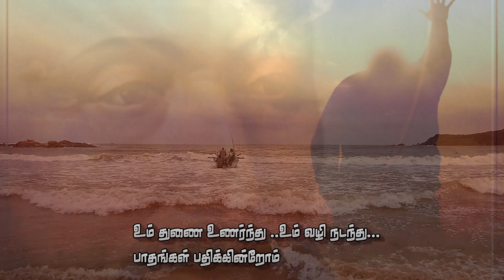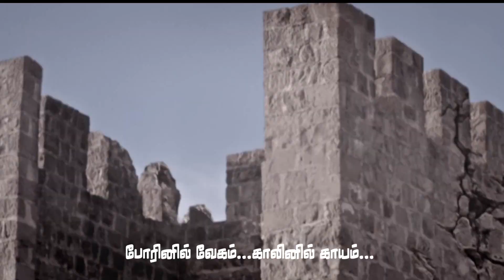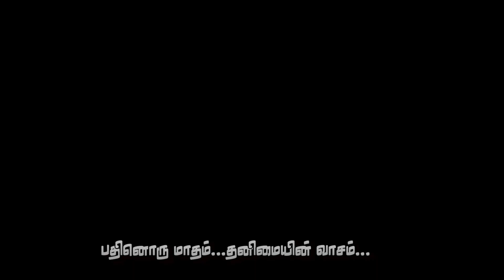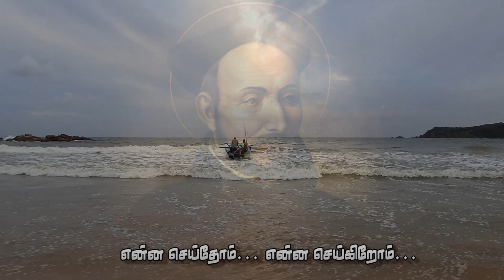இயேசு சபையின் முகவரியே// இஞ்ஞாசியார் பாடல்//BY Fr. Robert SJ// Song about St. IGNATIUS OF LOYOLA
Music, Lyrics & Sung By: Fr Robert SJ
Music and Mix : SP1, Mannar.
Video Editing: Fr,. Robert SJ

இயேசு சபையின் முகவரியே லொயோலா இஞ்ஞாசியாரே
உம் துணை உணர்ந்து ..உம் வழி நடந்து...
பாதங்கள் பதிக்கின்றோம்
முடிவு ஒன்றை நாம் எடுத்திடவே
தேர்ந்து தெளிந்திட சொன்னவரே
ஆன்ம ஆய்வினை செய்ய செய்ய
மனதினில்  மாற்றங்கள் நடக்கிறதே
என்ன செய்தோம்… என்ன செய்கிறோம்…
நாளை என்ன செய்யப் போகிறோம் இயேசுவுக்காக...

மாளிகை வாசம்...வாலிப நேசம்...
கனவு கண்டதும் களத்தில் நின்றதும்
அது ஒரு காலம்
போரினில் வேகம்...காலினில் காயம்...
வீழ்ந்த நொடியினில் கனவு உடைந்ததும்
இருண்டது உலகம்
வலியோடு வாசிப்பை நீர் தேடினீர்
வாசித்து சிந்தித்து மனம் மாறினீர்
திருப்பங்கள் உம் வாழ்வில் இடம்பெற்றதே - அந்த
திருப்பங்கள் எம் வாழ்வில் நிகழட்டுமே-2

பதினொரு மாதம்...தனிமையின் வாசம்...
செபத்தில் கரைந்திட தவத்தில் உறைந்திட
அனுபவம் அடைந்தீர்
மாணவர் உலகில்...வாலிபன் நீரும்...
கொஞ்சம் கொஞ்சமாய் கனிந்த மனதுடன்
மனங்களை வென்றீர்
ஆன்மாவை கரைசேர்க்கும  படகாகினீர்
ஆன்மீக நூல் தந்து துணையாகினீர்
தொலைநோக்குப் பார்வையில் பயணித்தீரே- உம்மைப்
பின்பற்றி பணிசெய்ய அருள் செய்வீரே